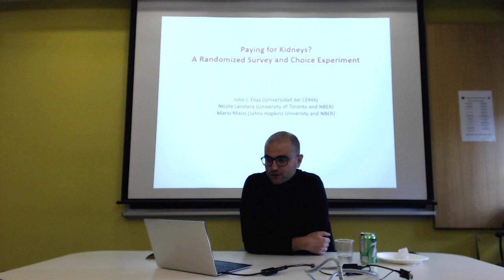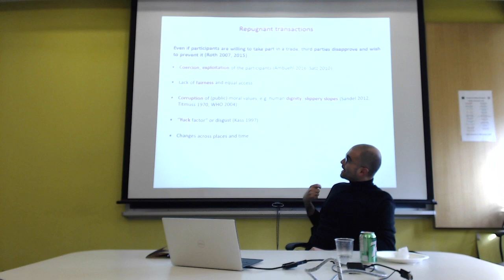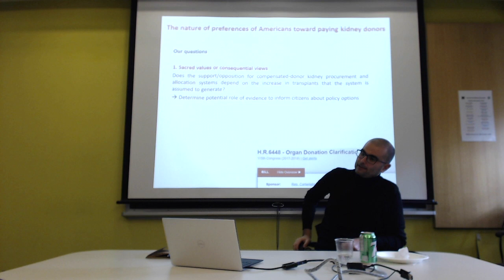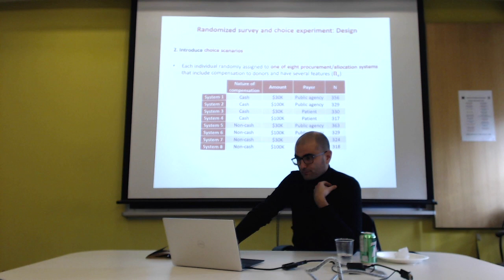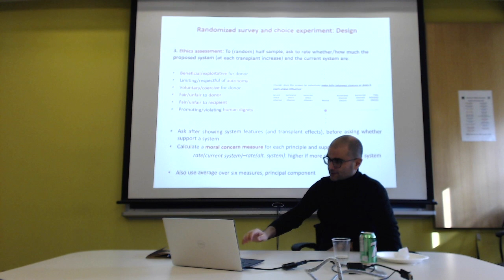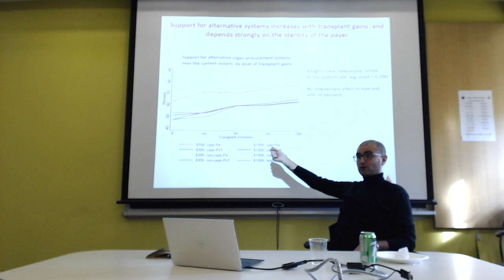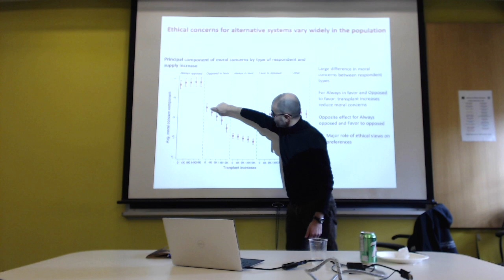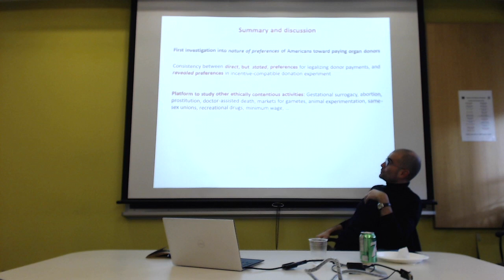Nicola Lacetera, Ethical Concerns and the Reach of Markets: Paying Kidney Donors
Ethics@Noon
Centre for Ethics, University of Toronto, November 14, 2018

Nicola Lacetera
University of Toronto
Department of Management UTM &
Rotman School of Management